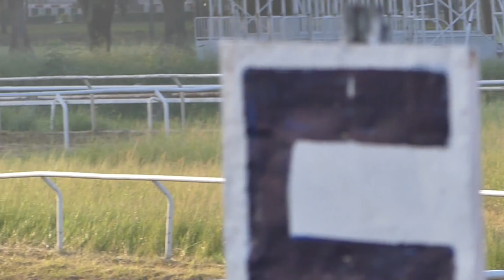[ม้าซ้อม 27 ตค 60]เซียนซันจ๊อกกี้นำศักดิ์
ม้าซ้อมเช้าวันศุกร์ที่ 27 ตุลาคม 2560
ขอขอบคุณนายสนามม้าโคราช